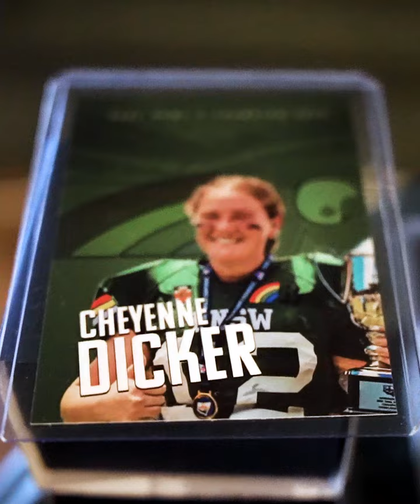UNSW RAIDERS 2024 PRESEASON RING CEREMONY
A great way to kick off the 2024 campaign. Our men's and women's team received their championship rings from last year. Not only did they get their rings but also got a limited edition trading card of themselves from the 2023 season. Big thank you to Coogee Diggers Club for hosting our presentation